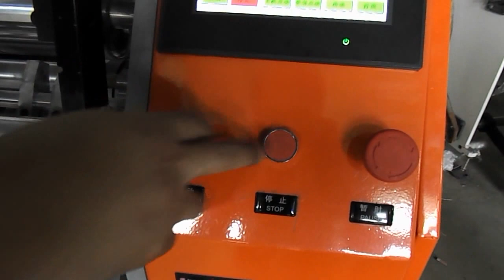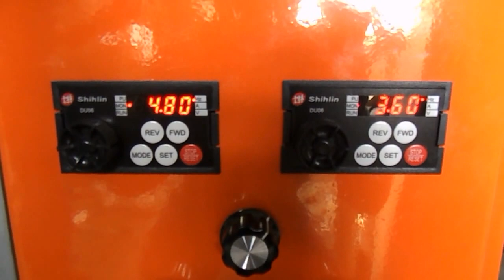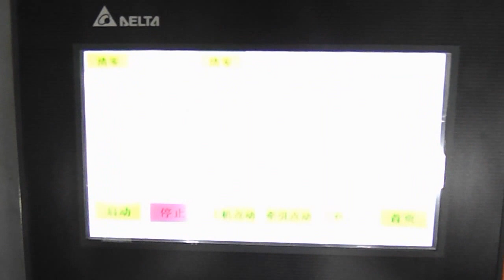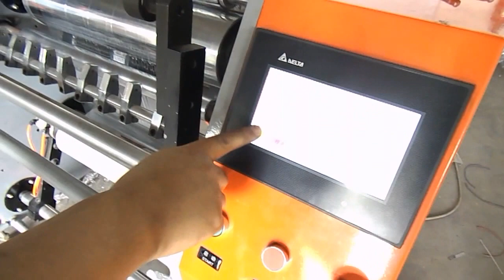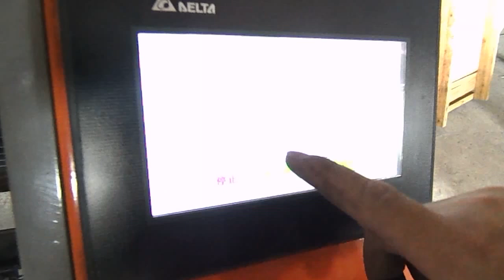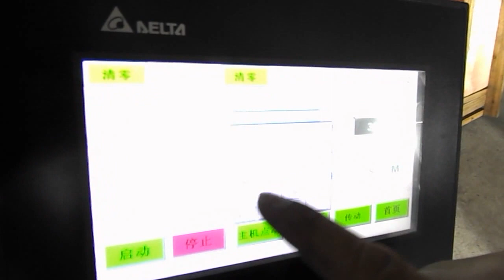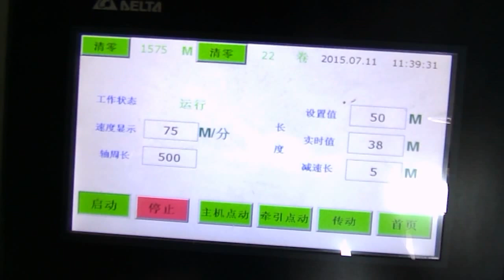XMY-JZ600P Coreless Pre-stretch Film Rewinding Machine